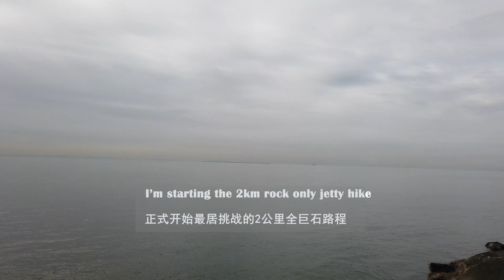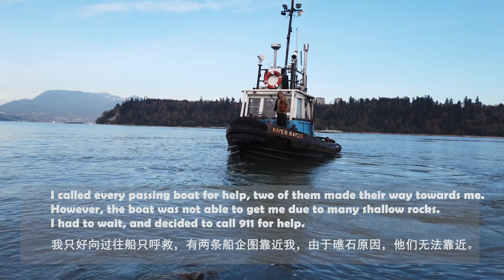Life threatening Iona beach north arm adventure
Life threatening Iona beach north arm adventure, unexpected high tide blocked my way back.